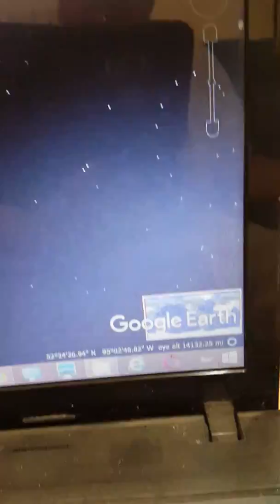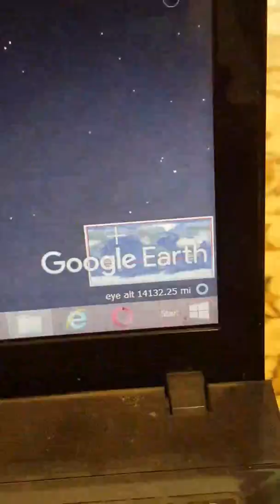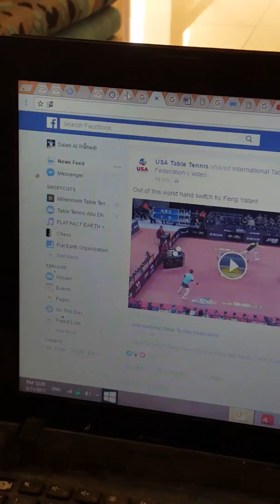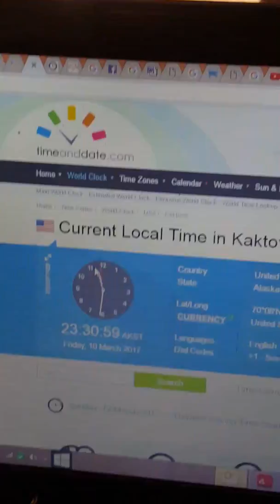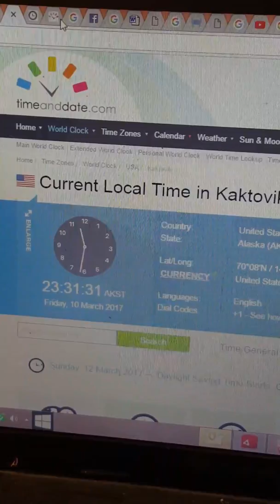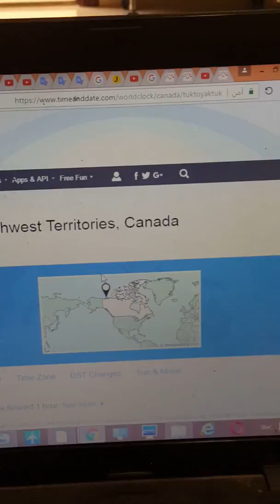Alaska has its own orientation direction, confirmed